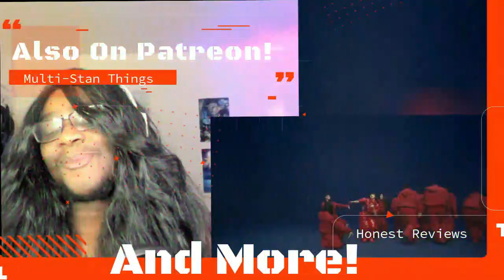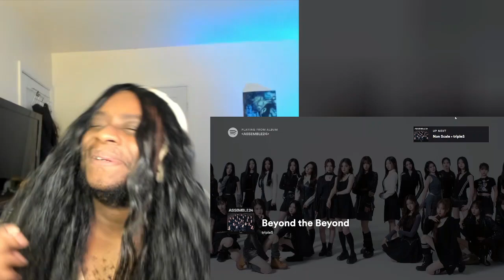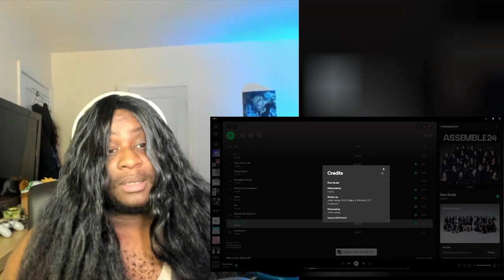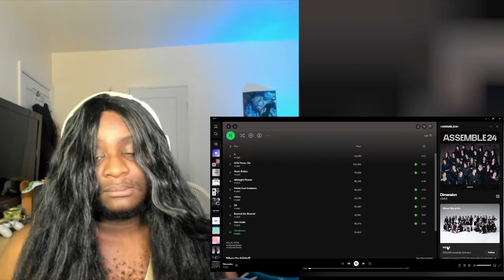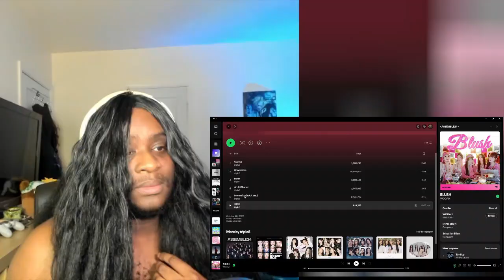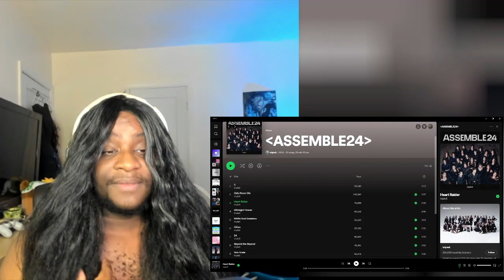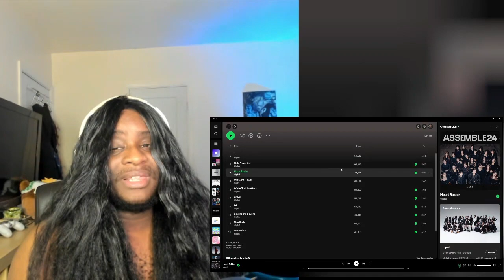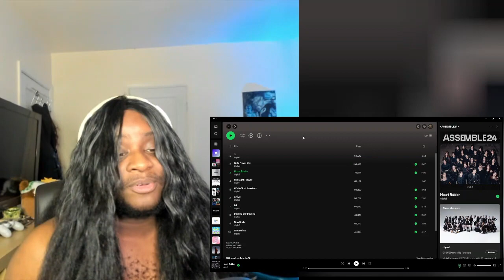tripleS(트리플에스) 'ASSEMBLE24' (2/2) | 24/Beyond the Beyond/Non Scale/Dimension | NY FAVORITE-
YOOOOO-

00:00 Intro
01:02 24
05:40 Beyond the Beyond
10:49 Non Scale
16:26 Dimension
20:21 Thoughts